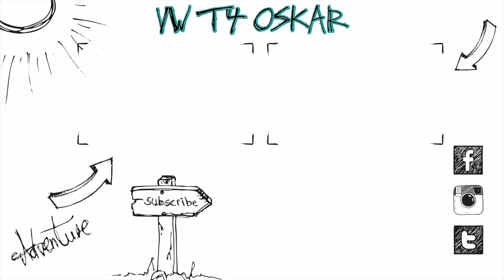Arbeitsscheinwerfer für den VW LT + Verlosung :) | OSRAM MX 140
Heute gibts ein kleinen Produkttest für zwischendurch :) Ich stelle die Osram MX 140 SP vor!

Equipment:
Panasonic G81
12-35mm f2.8 Objektiv

Altes Equipment:
Vlog Kamera
20mm f1.7 Objektiv
25mm f1.7 Objektiv